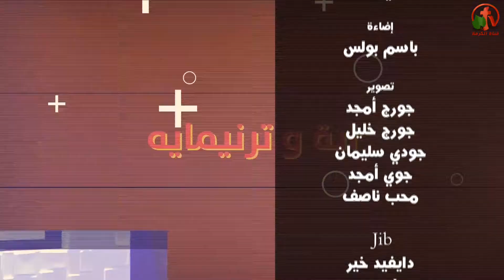آية وترنيماية - أرجل أتقيائه يحرس (1صمو 9:2) - Alkarma tv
Verse and Tranaim - Alkarma tv